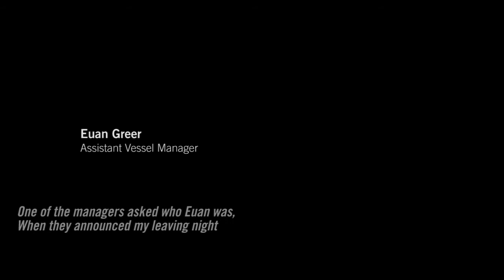Meet Euan Greer - Teekay Family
Everyone is so open to colleagues, and welcomes each other by name - even if you are "the bearded graduate!" Welcome to the Teekay Gas Family.